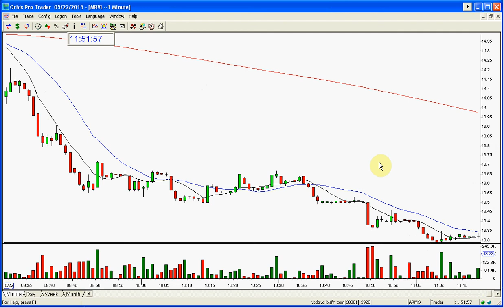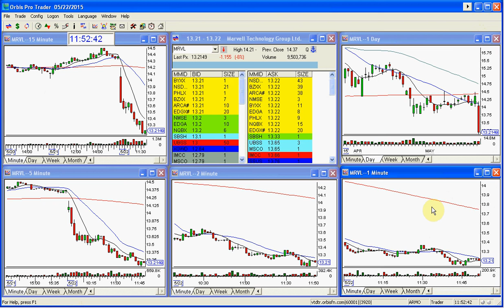MRVL STOCK SWOOSH SHOW PLAY OF THE DAY 5 22 2015